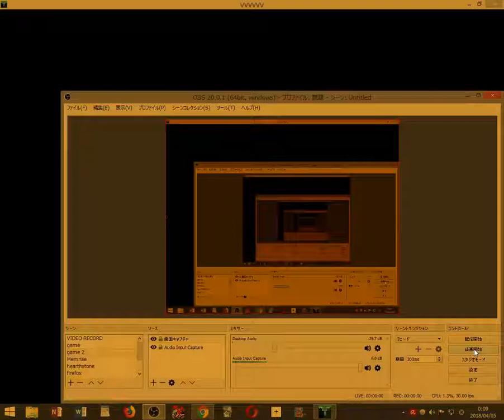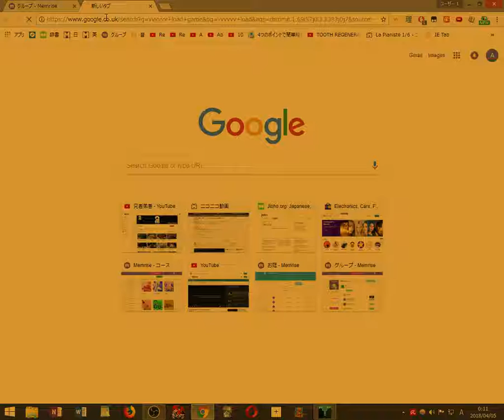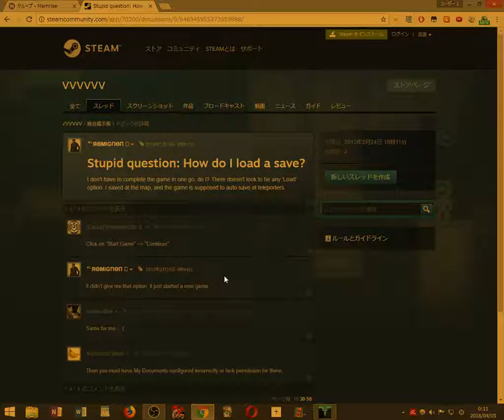【初見縛り実況】死んだら100単語を勉強するVVVVVV part2